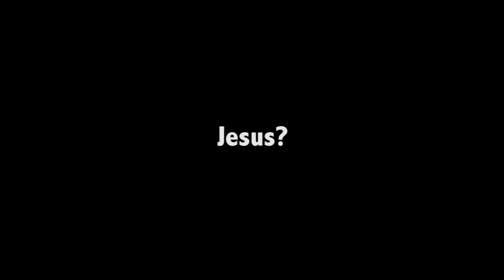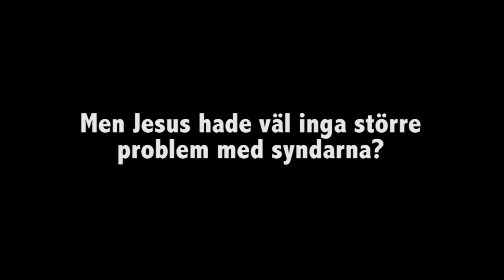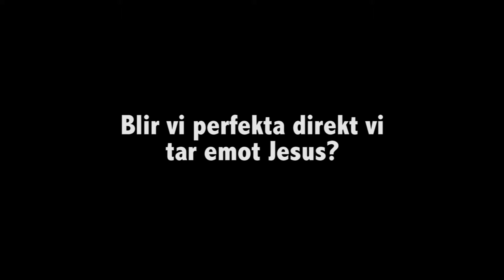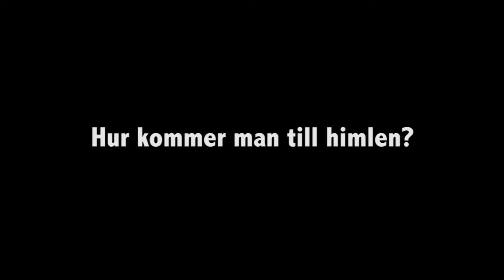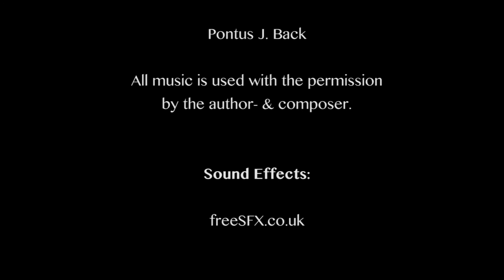Life in Him - Lili Ann Karppinen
Lili-Ann kommer ursprungligen från Vasa, Finland. Där kom hon i tidig ålder i kontakt med missbruket. Hon skulle börja ett nytt liv i Stockholm men det tog inte länge innan hon var hemlös och hennes liv var ett liv i misär och elände. Dagen då hon skulle ta sitt liv får hon möta Jesus som möter henne med orden: "Här är jag".

I detta avsnitt träffar vi Lili-Ann under sommaren 2015's LP läger på Gullbranna och hon berättar själv om sitt liv.